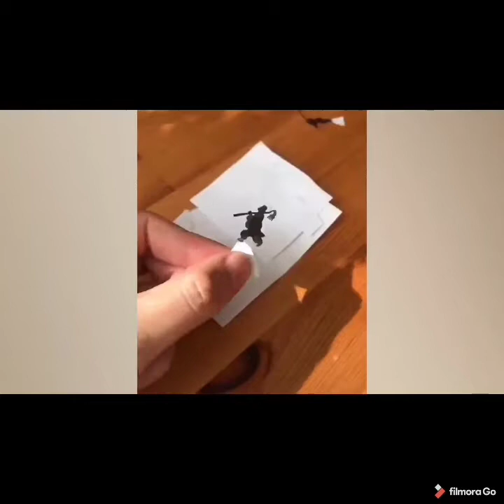Random Funny Videos😅😅 Unexpecting Funny Videos🤣🤣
hello guys Main Hoon aapka dost - Shubhadeep Roy
 aur main aapke liye Aisi hi funny videos Lata Hun.

  Video Queries =
 Random Funny Videos
 unexpecting funny videos
funny videos by ROYFACT
 random video
unexpecting ending funny video